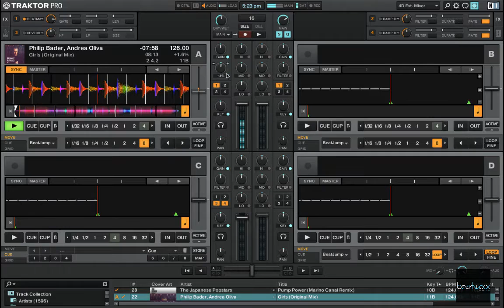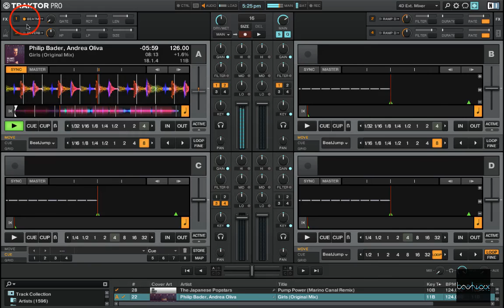Using the Beatmasher FX in Traktor to get an extra deck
Learn to use Traktor's Beatmasher Effect to double up your decks.

The 'Beatmasher' effect is essentially a sampler based effect that can buffer upto 1 bar of audio internally and play it back. We setup the effect as shown in the video (you can also 'save snapshot' so when you load the effect again, it will load back with the same settings).

We'll also need to set the 'Dry/Wet' to 100% as we don't want any of the original sound (with 50% dry wet, the effect will play back the track at only half volume). Once the settings are good to go, you've got a nice sampler ready to go!

★ FOLLOW OUR FOUNDERS ★

• Ableton Foundation
• Ableton Comprehensive
• Ableton Performer Course
• FL Studio Crash Course
• Sound Design
• Mixing & Mastering
• DJ Foundation
• DJ Comprehensive
• DJ Comprehensive

★ FOLLOW US ★

☆ ABOUT US ☆

We are a proud bunch of mostly self taught DJs, producers, engineers and most importantly artists, who depend on music for our passion and lively hood.Our mission is to be the quality leader, service leader, technology leader and value-added leader in all areas of electronic music, in recognising and developing talent. We will support our community by providing the most diverse choice of quality products and services that they require to be the leaders in their field, to improve their performance, be more efficient and enhance their musical ambitions.

☆ VISION STATEMENT ☆

“To encourage more people to get into electronic music while creating an eco-system for them to thrive in at the same time.”